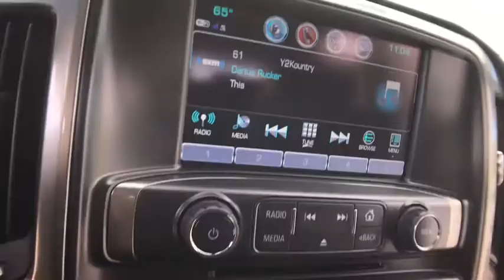2018 Chevrolet Silverado 1500 Lake Orion, Rochester, Oxford, Auburn Hills, Clarkston, MI 539418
Summit White N 2018 Chevrolet Silverado 1500 available in Lake Orion, Michigan at Wally Edgar Chevrolet. Servicing the Rochester, Oxford, Auburn Hills, Clarkston, MI area.

$13,664 off MSRP! Silverado 1500 LT LT1, 4D Crew Cab, 110-Volt AC Power Outlet, 150 Amp Alternator, 4.2 Diagonal Color Display Driver Info Center, 6 Speaker Audio System, All Star Edition, Bluetooth For Phone, Body Color Bodyside Moldings, Body-Color Door Handles, Body-Color Mirror Caps, Body-Color Power Adjustable Heated Outside Mirrors, Chevrolet Connected Access, Chevrolet w/4G LTE, Chrome Grille Surround, Color-Keyed Carpeting w/Rubberized Vinyl Floor Mats, Deep-Tinted Glass, Driver & Front Passenger Illuminated Vanity Mirrors, Dual-Zone Automatic Climate Control, Electric Rear-Window Defogger, EZ Lift & Lower Tailgate, Front Chrome Bumper, HD Radio, Heated Driver & Front Passenger Seats, Heavy-Duty Rear Locking Differential, Integrated Trailer Brake Controller, Leather Wrapped Steering Wheel w/Cruise Controls, LED Cargo Box Lighting, Manual Tilt Wheel Steering Column, OnStar & Chevrolet Connected Services Capable, Power Windows w/Driver Express Up, Preferred Equipment Group 1LT, Rear 60/40 Folding Bench Seat (Folds Up), Rear Chrome Bumper, Rear Wheelhouse Liners, Remote Keyless Entry, Remote Locking Tailgate, Remote Vehicle Starter System, Single Slot CD/MP3 Player, Steering Wheel Audio Controls, Theft Deterrent System (Unauthorized Entry), Thin Profile LED Fog Lamps, Trailering Package.brbr4WD EcoTec3 5.3L V8 6-Speed Automatic 16/22mpgbrbrbr***GM vehicles will reflect Employee Pricing less current factory incentives. Special offers and incentives may apply based on eligibility. Pictures may not reflect actual vehicle. Posted miles may vary. Some options listed may be inaccurate due to VIN decoders. Some vehicles may have added accessories. See Dealer for details.*** Price includes: $250 - GM Extended Family Card and Buypower Card Bonus Cash Offer. Exp. 10/31/2018
All Star Edition,Preferred Equipment Group 1LT,Trailering Package,6 Speaker Audio System,6 Speakers,AM/FM radio: SiriusXM,CD player,HD Radio,Premium audio system: Chevrolet MyLink,Radio data system,Radio: AM/FM 8 Diagonal Color Touch Screen,Single Slot CD/MP3 Player,SiriusXM Satellite Radio,Steering Wheel Audio Controls,Air Conditioning,Dual-Zone Automatic Climate Control,Electric Rear-Window Defogger,110-Volt AC Power Outlet,Bluetooth For Phone,Power steering,Power windows,Power Windows w/Driver Express Up,Remote Keyless Entry,Remote keyless entry,Remote Vehicle Starter System,Steering wheel mounted audio controls,Heavy Duty Suspension,Leather Wrapped Steering Wheel w/Cruise Controls,Manual Tilt Wheel Steering Column,Manual Tilt/Telescoping Steering Column,Speed-sensing steering,Traction control,4-Wheel Disc Brakes,ABS brakes,Dual front impact airbags,Dual front side impact airbags,Front anti-roll bar,Front wheel independent suspension,Low tire pressure warning,Occupant sensing airbag,Overhead airbag,Rear Chrome Bumper,Remote Locking Tailgate,Bed Liner,Brake assist,Electronic Stability Control,Exterior Parking Camera Rear,Delay-off headlights,Fully automatic headlights,High-Intensity Discharge Headlights,Panic alarm,Theft Deterrent System (Unauthorized Entry),Speed control,Heavy-Duty Rear Locking Differential,150 Amp Alternator,Auxiliary External Transmission Oil Cooler,Body Color Bodyside Moldings,Body-Color Door Handles,Body-Color Mirror Caps,Body-Color Power Adjustable Heated Outside Mirrors,Bodyside moldings,Bumpers: chrome,Chrome Grille Surround,EZ Lift & Lower Tailgate,Front Chrome Bumper,Heated door mirrors,LED Cargo Box Lighting,Power door mirrors,Rear step bumper,Rear Wheelhouse Liners,Thin Profile LED Fog Lamps,4.2 Diagonal Color Display Driver Info Center,Chevrolet Connected Access,Chevrolet w/4G LTE,Cloth Seat Trim,Color-Keyed Carpeting w/Rubberized Vinyl Floor Mats,Compass,Driver & Front Passenger Illuminated Vanity Mirrors,Driver door bin,Driver vanity mirror,Front reading lights,Illuminated entry,OnStar & Chevrolet Connected Services Capable,Outside temperature display,Overhead console,Passenger vanity mirror,Rear reading lights,Rear seat center armrest,Tachometer,Tilt steering wheel,Trip computer,Voltmeter,10-Way Power Driver's Seat Adjuster,40/20/40 Front Split Bench Seat,Heated Driver & Front Passenger Seats,Rear 60/40 Folding Bench Seat (Folds Up),Split folding rear seat,Front Center Armrest w/Storage,Passenger door bin,Integrated Trailer Brake Controller,Alloy wheels,Wheel Locks (Set of 4) (LPO),Wheels: 18 x 8.5 Bright-Machined Aluminum,Deep-Tinted Glass,Variably intermittent wipers,3.42 Rear Axle Ratio,3.42 Rear Axle Ratio w/5.3L V8 engine